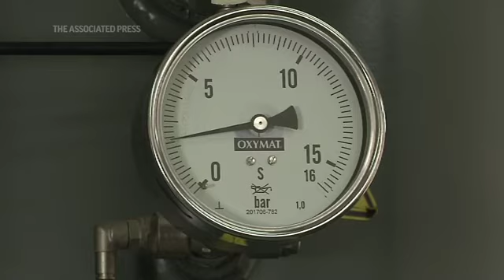La falta de oxígeno médico castiga a África y Latinoamérica